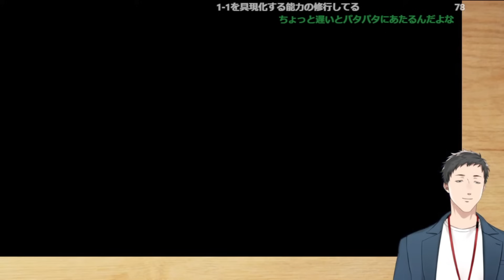【ファミコン世界大会】1つのチャレンジを2時間粘り続け世界三位タイの記録を叩き出す社築【切り抜き/にじさんじ】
使用SE・BGM等
SE→効果音ラボ